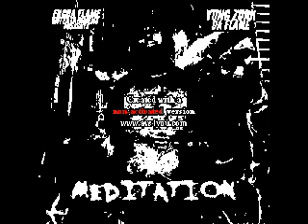All I hear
Self made beat!!!